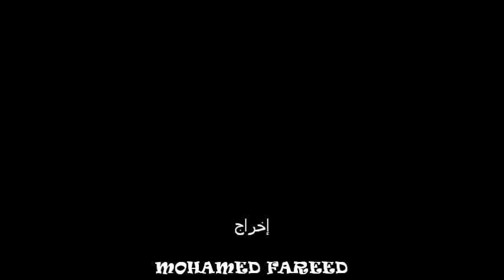MOHAMED FAREED & AHMED SARY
MOHAMED & AHMED